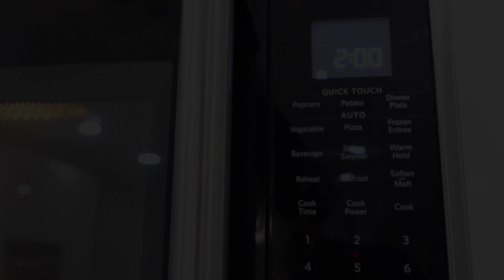ألذ سلطة صحية مشبعة لخسارة الوزن/Super Delicious Salad Helps with Weight Loss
المكونات:
بروكلي
خيار
ملفوف
خس
زبادي يوناني
افوكادو
ليمون
ملح
لوز
رمان

‏Ingredients:
‏- Broccoli
‏- Cucumber
‏- Cabbage
‏- Lettuce
‏- Greek yogurt
‏- Avocado
‏- Lemon
‏- Salt
‏- Almonds
‏- Pomegranate